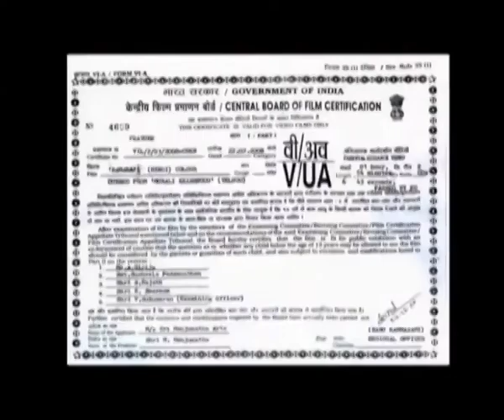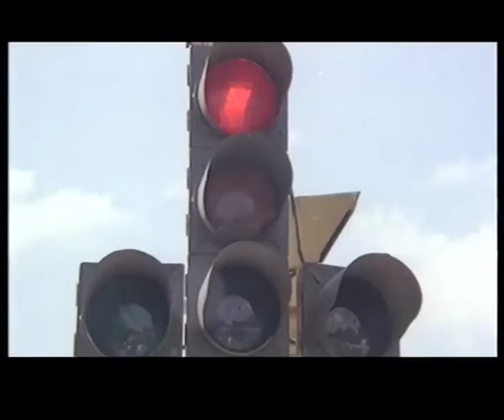Nagarjuna South Indian Hindi Dub Movie l Rajini l Mohanbabu Superhit Movie l Sri Manjunatha arts